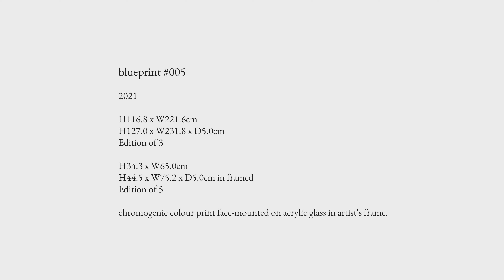blueprint #005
blueprint
In 1842, Sir John Herschel discovered the cyanotype. When printing were yet to mature, the cyanotype was the most efficient and stable printing method.
Traditionally, the cyanotype was used in architectural blueprints and for developing photographs. In this work, I showcase cyanotype developing through digital post-production and use the concept of image layers to retrace the outlines of the architecture by using color photography as the base. By combining the two approaches, I attempt to present a dual visual simulation that resembles cyanotype developing and architectural blueprints to reveal the multiple realities in today’s digital images.

1842年，John Herschel爵士發現了藍曬法(cyanotype)，在印刷工藝尚未成熟前，它是複印方法中有效率且穩定的選擇。

傳統領域中，藍曬法曾被應用在建築藍圖及攝影顯影。我透過數位後期的方式重新表現藍曬顯影，並利用圖層的概念，以彩色攝影作為基底將建築線條重新勾勒；結合以上兩者，我試圖呈現近似於藍曬顯影與建築藍圖的雙重模擬視覺，藉以表現當今數位影像的多重現實景觀。